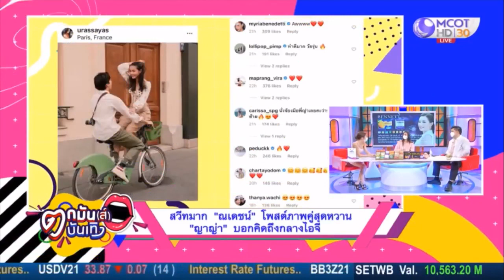ณเดชน์ ญาญ่า โชว์หวานผ่านIG I ตกมันส์บันเทิง 07 10 2021